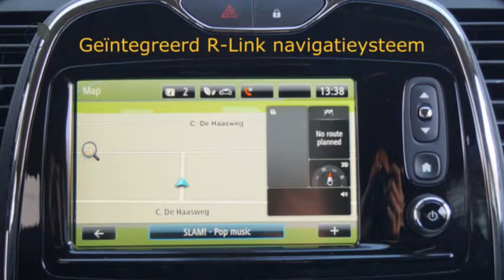Renault Captur TCE 90pk Dynamique (Camera/R-LINK/PDC/17''LMV)